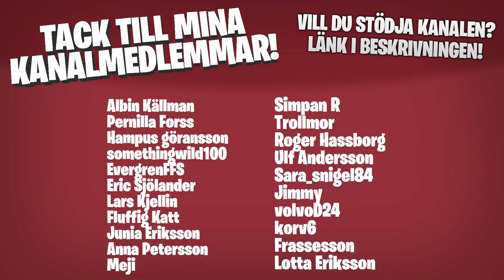Minecraft, men jag är den sämsta bonden!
Minecraft, men jag är den sämsta bonden. Farm Life på Bedrock Edition av Minecraft är en simulator om hur det är att ha en bondgård. Fast med creepers och skelett.

Bli medlem i kanalen för att få åtkomst till speciella emojis och medlemsikoner: